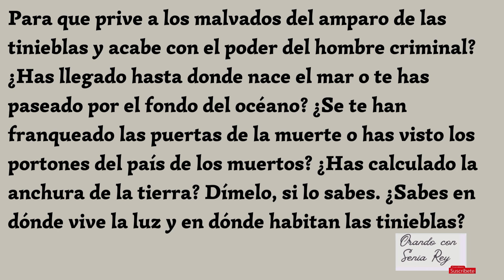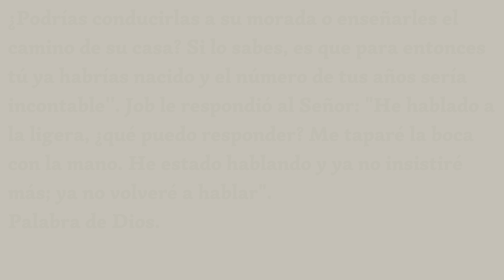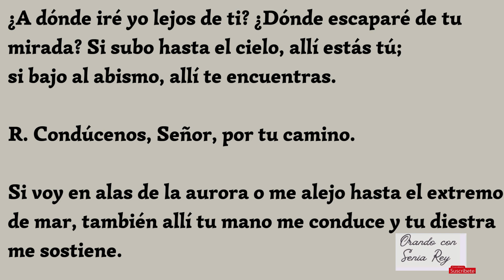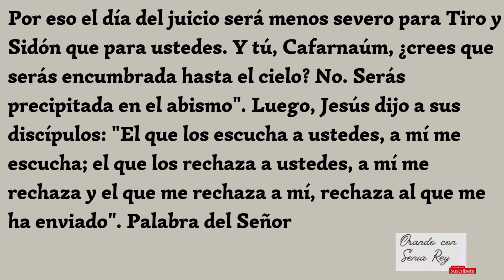04 de octubre 2024 "lectura, salmo, evangelio y reflexión de la misa diaria."